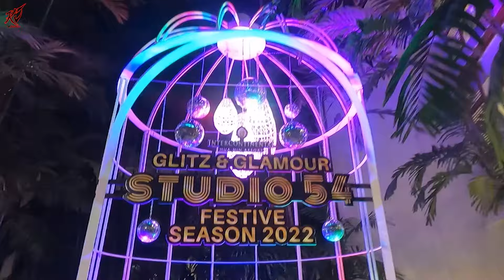สวัสดีปีใหม่ 2023 Happy new year 2023